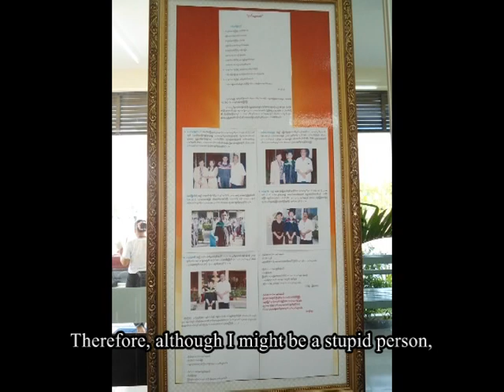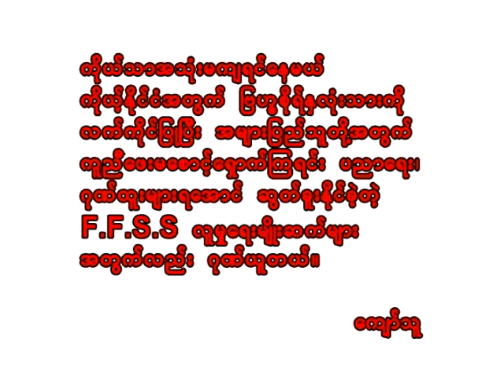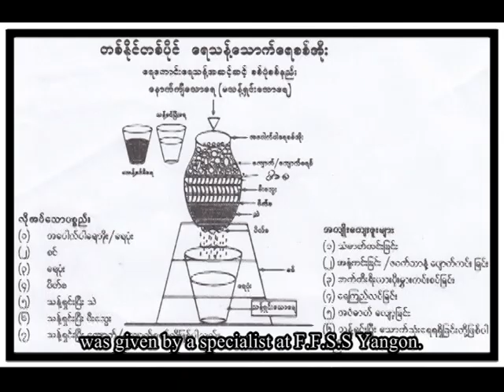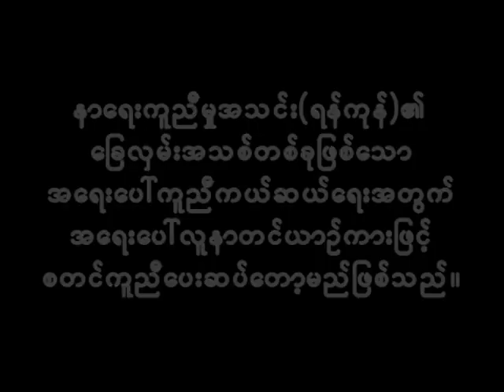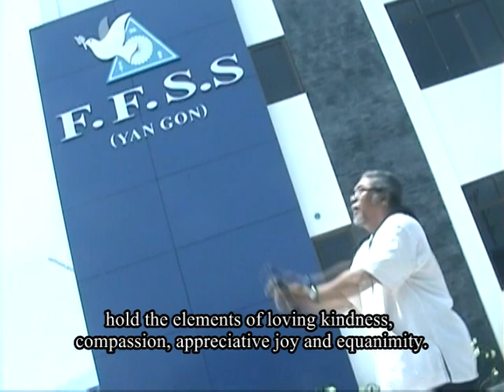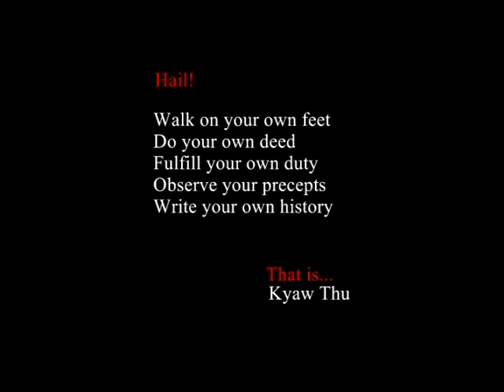FFSS Yangon Profile & Activity - Kyaw Thu 2012 # 3